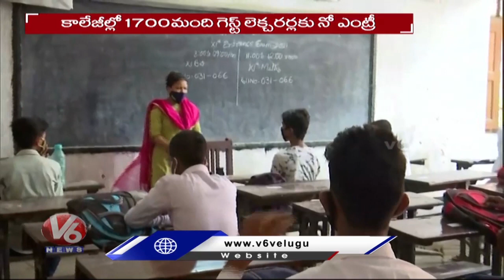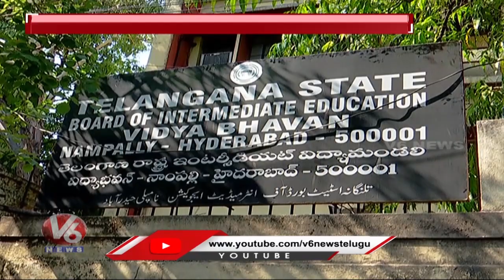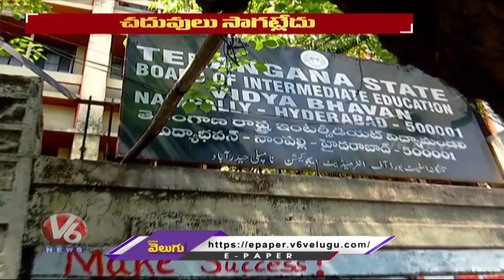Special Story On Shortage Of Teachers In Govt Schools | V6 News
Special Story On Shortage Of Teachers In  Govt Schools